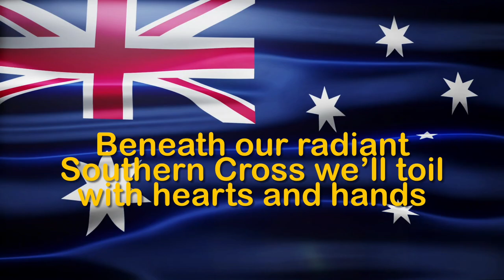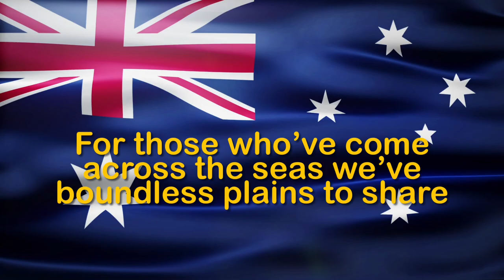Australian National Anthem (with Lyrics) | Advance Australia Fair | New Full Version 2021 | Cover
The full version of the new 2021 Australian National Anthem (Advance Australia Fair) with lyrics and subtitles/closed captions for auto translation into many languages. Recorded and performed on Australia Day 2021 by "Big Dear", Scarlett, Monique and Mummy.

The lyrics of the official National Anthem of Australia were updated by the Australian Government on the 1st January 2021. The change was to amend the line "For we are young and free" to "For we are one and free".

Music performed by "Big Dear"

The Commonwealth of Australia holds the copyright of the words of the Australian National Anthem, as it is proclaimed, and holds copyright to particular arrangements of music of the Australian National Anthem. The words and music of the Australian National Anthem are in the public domain.

AUSTRALIAN NATIONAL ANTHEM
Australians all let us rejoice,
For we are one and free;
We’ve golden soil and wealth for toil;
Our home is girt by sea;
Our land abounds in nature’s gifts
Of beauty rich and rare;
In history’s page, let every stage
Advance Australia Fair.
In joyful strains then let us sing,
Advance Australia Fair.
Beneath our radiant Southern Cross
We’ll toil with hearts and hands;
To make this Commonwealth of ours
Renowned of all the lands;
For those who’ve come across the seas
We’ve boundless plains to share;
With courage let us all combine
To Advance Australia Fair.
Advance Australia Fair.

Scarlett, Monique and Wyatt (SMW)

Advance Australia Fair
Advance Australia Fair lyrics
Advance Australia Fair karaoke
Advance Australia Fair remix
Australian national anthem
Australian national anthem new
Australian national anthem new version
Australian national anthem new lyrics
Australian national anthem new one
Australian national anthem new words
Australian national anthem 2022
Australian national anthem lyrics
Australian national anthem karaoke
Australian national anthem remix
Australia day
Australian music
Australian songs
Australian songs with lyrics
Cute songs
Nursery Rhymes